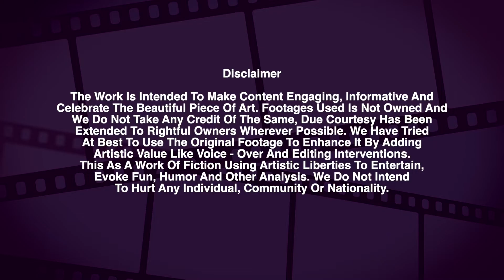Bringing to you The Fury Of NTR 30 | Filmibeat Telugu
The announcement of the film NTR 30 ,  produced by Sudhakar under the direction of Koratala Shiva came in the form of a short video. There is a dialogue in the video but the hero picture is shown in the form of a shadow. "Once upon a time there was a time when he did not even know how to be brave. Music Composed By Anirudh | కొరటాల శివ డైరక్షన్ లో సుధాకర్ నిర్మించే సినిమా ఎన్టీఆర్ 30 మూవీ , అనౌన్స్ మెంట్ ఓ చిన్న విడియో రూపంలో వచ్చింది. ఒక డైలాగు మాత్రం వుంది వీడియోలో కానీ హీరో పిక్చర్ మాత్రం షేడ్ రూపంలోనే చూపించేసారు. ‘‘ఒక్కోసారి ధైర్యానికి కూడా తెలియదు అవసరానికి మించి తాను వుండకూడదని, అప్పుడు భయానికి కూడా తెలియాలి తాను రావాల్సిన సమయం వచ్చిందని…’’ అంటూ డైలాగు వదిలారు. అనిరుధ్ సంగీతం సమకూర్చారు.